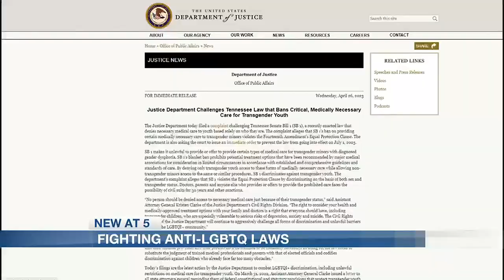Mid-south community leaders band together to fight anti-LGBTQ laws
Though the anti-LGBTQ bill has passed in Tenn., there are still many community leaders that have been vocal about fighting the bill.